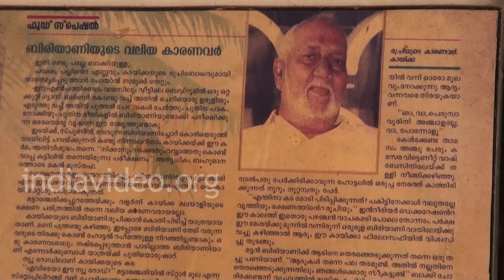Kaika's Biryani, Kochi, Kerala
When you are in Kochi, Kerala, don't forget to taste Kayees Chicken and Mutton Biriyani.